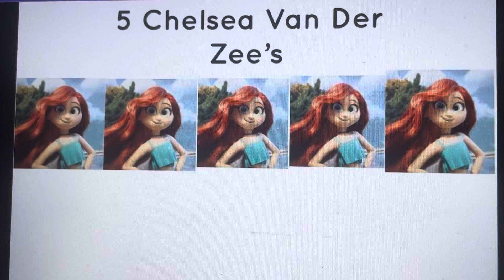On the fifth day of Christmas, my true love gave to me